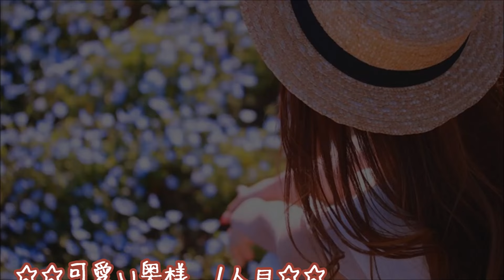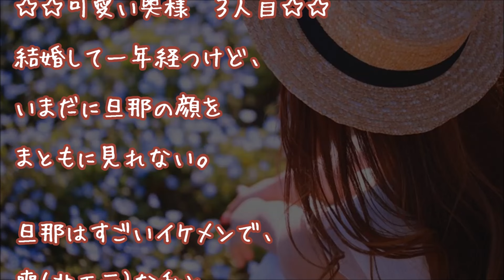【旦那大好き】夫はコワモテだが、いつも優しくて私にとって神様みたいな人…他【感動する話】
『旦那の顔をまともに見れない』

★『ツンデレ嫁、裸エプロンになる』【泣ける話】

★【号泣】『もう１回いって！』

★【涙腺崩壊】『バカだから私…』
高校教師と生徒の関係からの馴れ初め。美人嫁はコンプレックスを持っていた

▼タイトル▼
【いい夫婦恋愛の話】【旦那大好き】
夫はコワモテだが、いつも優しくて
私にとって神様みたいな人…他

★『容赦なし　勢いあまって』【感動ストーリー】

★感動 犬 救助 必死に食べ尻尾を振る…

★【涙腺崩壊】捨てられたとも知らず、置き去りにされた場所で、
飼い主が戻ってくるのをいつまでも待ち続ける犬。